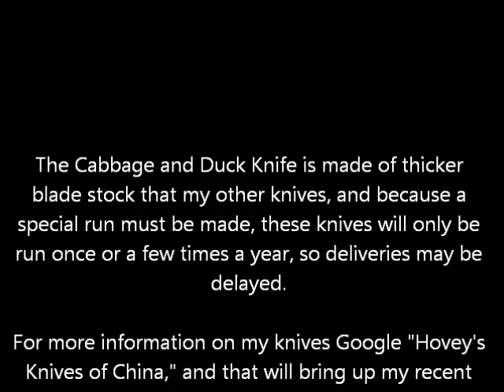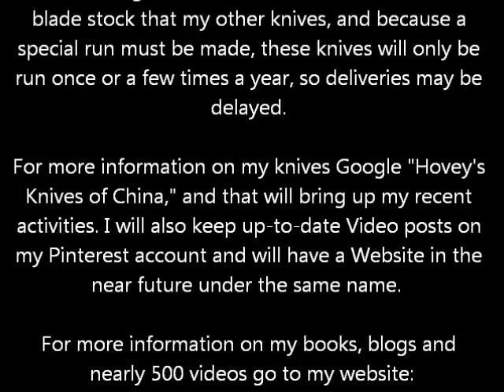Hovey's Knives of China Cabbage Chopper makes Enhanced Coleslaw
The largest of Hovey's Knives of China Cabbage and Duck Chopper is used to make an enhanced coleslaw.